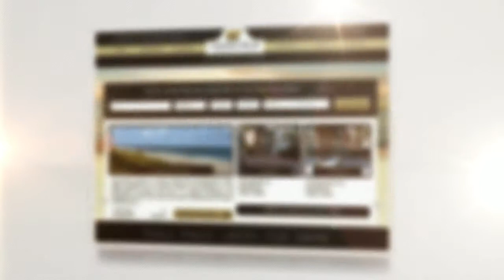Waters Edge Estates Homes for Sale | Jupiter, FL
Waters Edge Estates homes for sale in Jupiter, FL. Presented by Golden Bear Realty, a Nicklaus family owned real estate company.

Waters Edge Estates in Jupiter, Florida is a waterfront community comprised of 20 custom estates homes on the Intracoastal. Floor plans in this gated development range in size from 2,700 square feet to over 4,000.